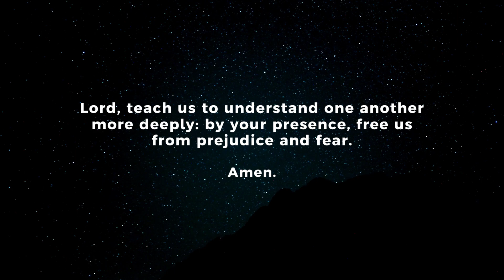EveningPrayer // 18 July 22